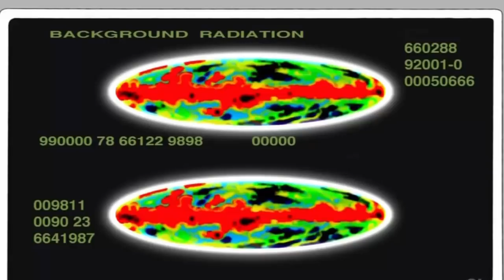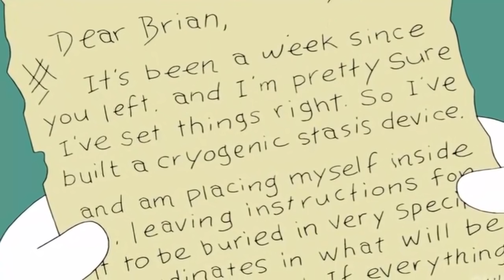Mayor West becomes Peter's brother in law! Funny Moments 10MinHD